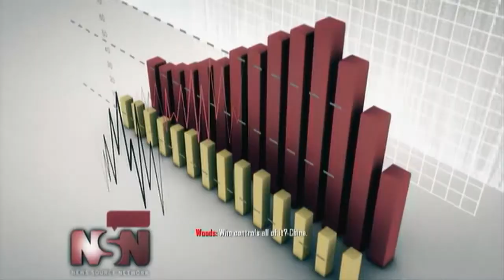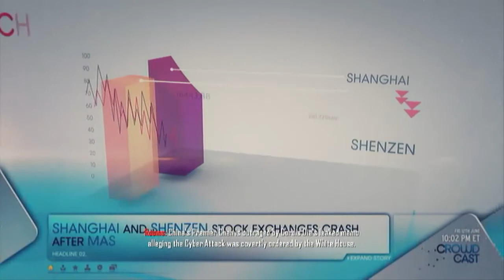► Call Of Duty: Black Ops 2 Campaign Walkthrough - Mission #3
Whats going on guys DarkKrylin here and sorry that I have not uploaded in the last few days I've been really busy with school and other things that I haven't had time. I will probably be uploading one every two days or three as I have school now and exams so sorry about that but as soon as I leave there will be a a video every day! this is a re-upload because something went wrong with the original so sorry about that, don't forget to rate, comment and subscribe!